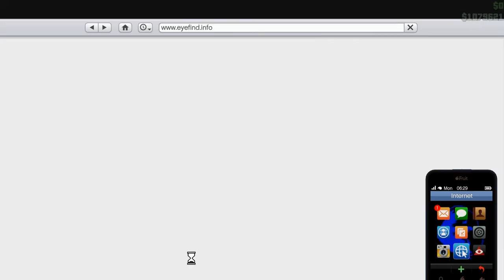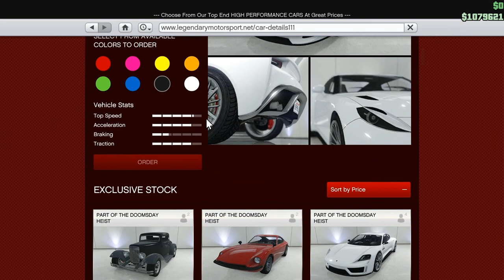Let's Play GTA5 Online:Nearly Broken by the Broken - Buying the Pariah (Twice)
Hours of grinding have rendered me a broken man in this video. I broke down, ground out the money needed to by two copies of a broken car - the Pariah.

Or really, it's the sports class that's broken by this super car that is now a must have. With the discount, everyone is going to be using one. Thus I had to put off my dream of Rogue ownership and do mission after mission to get this car.

Resent much? You bet.

But don't worry. There are hints that it all works out in the video.

Will Parahia Be Nerfed? Broughy's Thoughts -